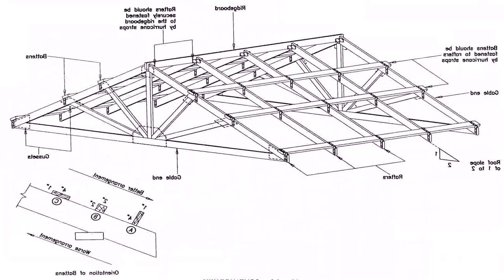Floor Plans Of 5 Bedroom Homes